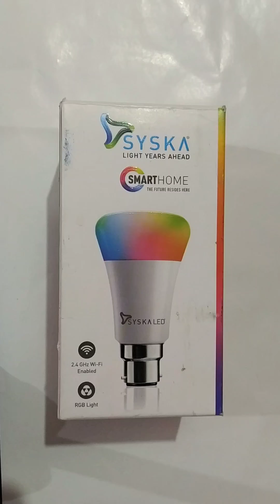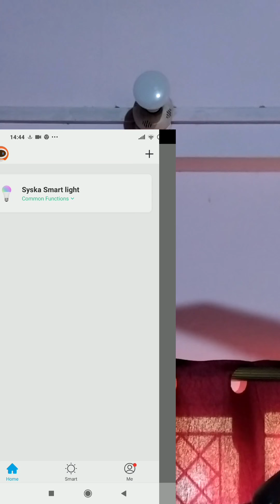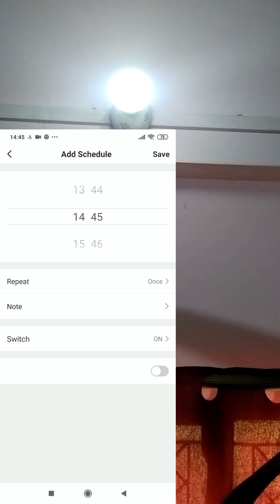Syska || smart bulb || led bulb .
In this video you will see the working of smart bulb .